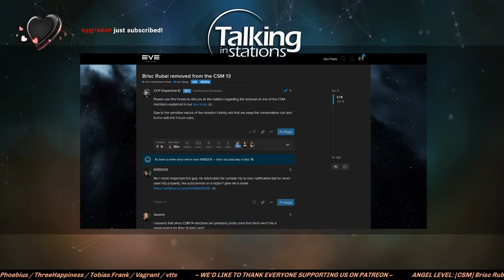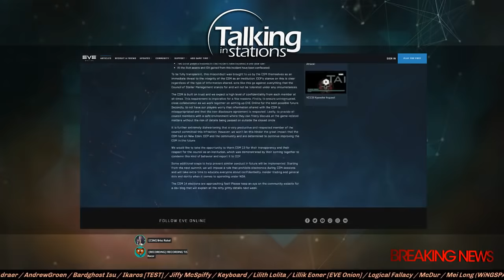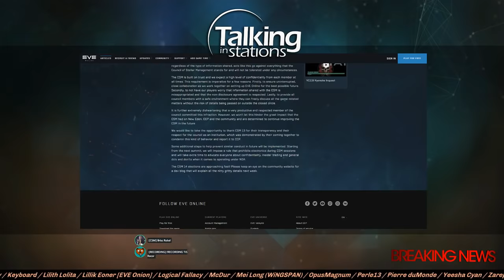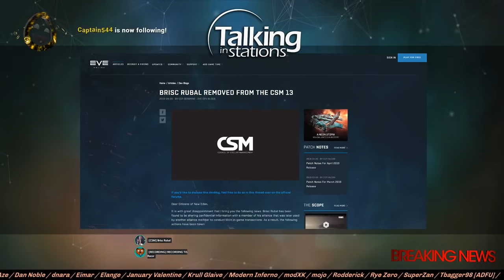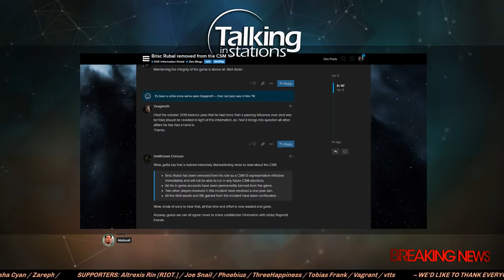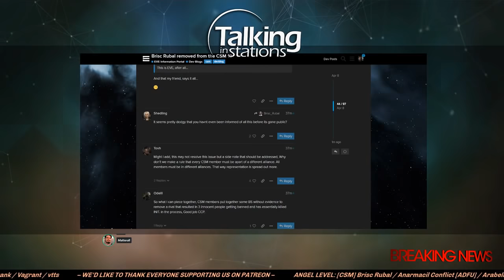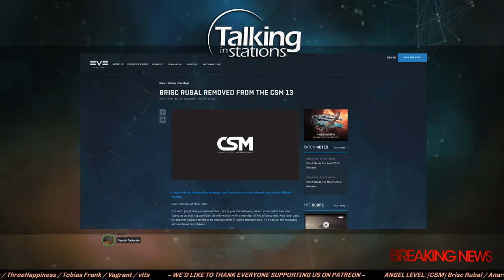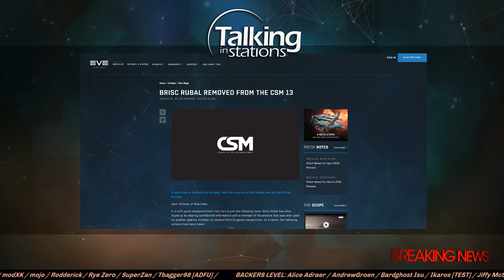Breaking News - Brisc Rubal Removed from CSM and EVE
Time-mark your favorite moments in your comments. Here are some we liked: Brisc Rubal was removed from CSM and banned from EVE Online, along with two others; Pando and Darkshines, both FC's for Initiative, banned for 1 year each.